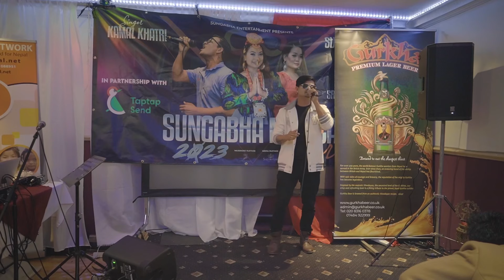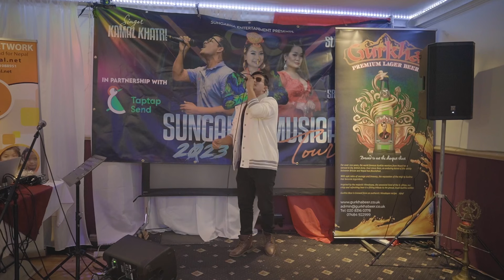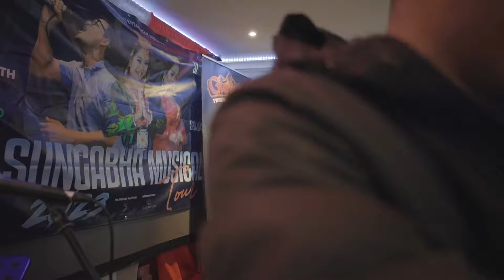Nepalese Singer - Kamal Khatri In UK||Unbelievable Fans Aatmaam|| Maya lai.. lai..|| #2023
Welcome to My new Vlog. Thank you so much everyone and specially Kushal dai, and all team.